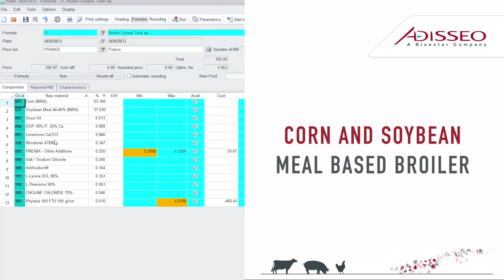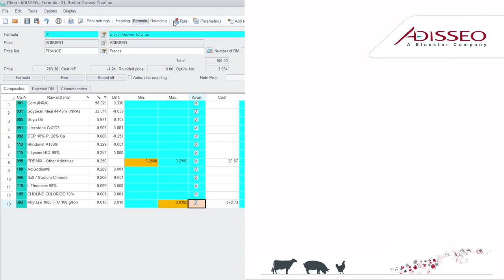Feed savings by formulation - practical case - Baris Yavuz